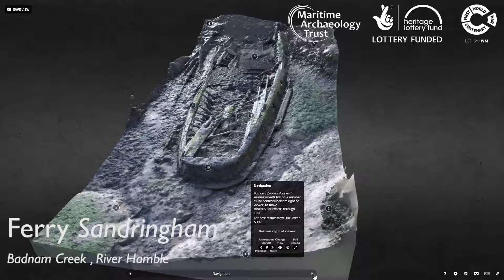3D promotion - Sandringham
The Ferry Sandringham: this vessel was the steam-powered Gosport ferry ‘Sandringham’. Built in 1900 it replaced a previous vessel the ‘Eva Mary’, it served in the Navy during both world wars before becoming a cruise boat around the Solent and Southampton Water.

Its present condition is poor with the hull structure having collapsed in sections. The remains are hazardous and will become increasingly so as it continues to degrade.

This model has created via a drone survey conducted in 2017 as part of the Maritime Archaeology Trust’s Heritage Lottery funded Forgotten Wrecks of the First World War project. An information video on the site can be found at: